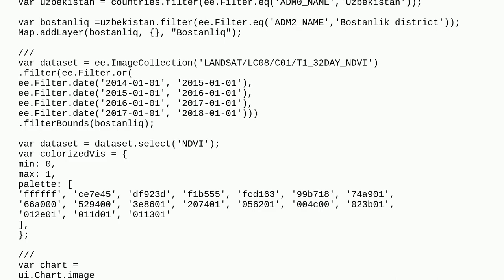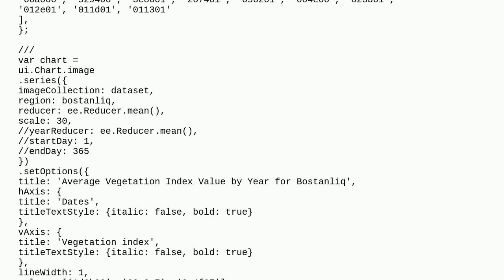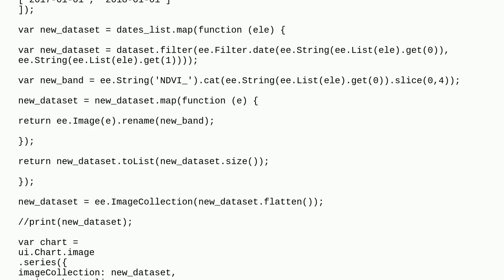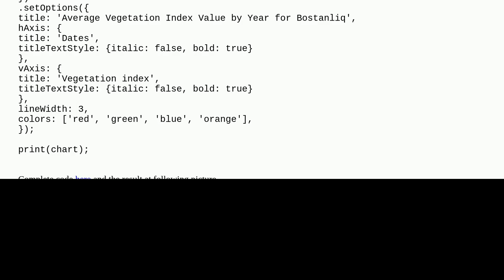Gis: NDVI time-series for multiple years in Google Earth Engine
NDVI time-series for multiple years in Google Earth Engine

A special thanks goes out to the community

  google-earth-engine ndvi